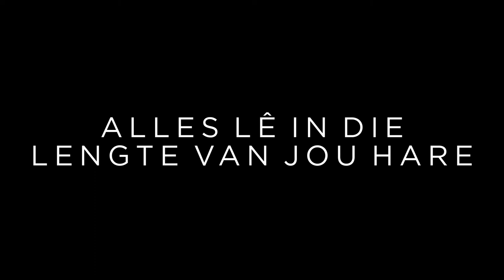Stemme: ‘Alles lê in die lengte van jou hare', met Liandé Valentyn; teks en regie: Stephren Saayman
In ‘Alles lê in die lengte van jou hare' lewer Liandé Valentyn ’n dramatiese voorlesing van Stephren Saayman se monoloog. Saayman het self die regie behartig. Hierdie produksie is deel van Stemme, LitNet se monoloogprojek saam met die Suidoosterfees, NATi en KKNK.